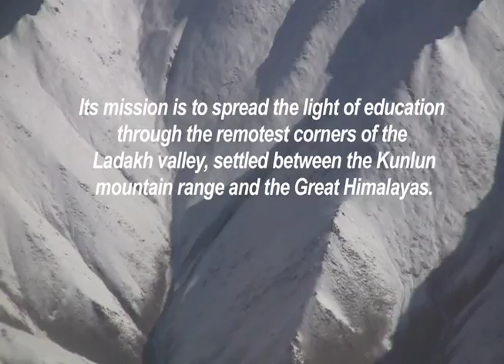Part 1: Project Juley - Hope through Education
Project Juley! is a long-term initiative to provide Ladakhi children a chance at a better life. When completed, up to 200 children of Ladakh (In the north-western part of India) will enjoy free education, food and lodging at the planned school and hostel, with no strings attached.

Geshe Tsewang Dorje is an eminent Buddhist scholar and an experienced teacher and administrator. He has undertaken this personal responsibility to build Ngari Institute of Buddhist Dialectics, a learning centre with comprehensive facilities to house the underprivileged children of Ladakh and provide them with a well-rounded education.

 This project was endorsed by the Office of His Holiness, the 14th Dalai Lama in September 2008.

After visiting Singapore in 2009, Geshela requested Lama Thubten Namdrol Dorje, founder and resident spiritual teacher of Thekchen Choling (Singapore), to help in this project.

Upon understanding the needs of this project, Lama Dorje immediately instructed the community outreach arm of Thekchen Choling (Singapore) to aid in this project and named this Project Juley.

Juley means 'Hello or Greetings' in local Ladakhi dialect.

In June 2009, Lama Dorje graced the opening of Geshe-la's Jamtse Ling temple in Leh, the capital of Ladakh. During the trip, Lama Dorje and accompanying students were able to witness first-hand the difficult conditions of the Ladakhi villagers.

The mission of the project is to:

Providing a holistic education to children from remote mountainous regions of Ladakh whom have no access to education.

Building a school with full modern facilities conducive for learning.

Building a "green" school with eco-solutions.

And introducing a income-generating plan for self-sustainability.

This video has been conceptualized, shot and edited by Nina Muller Sang of SN MovingMedia, Singapore.